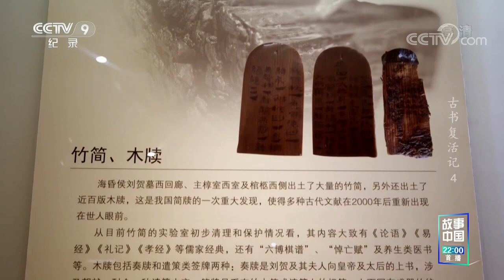海昏侯墓中比金饼和玉器更有价值的是这套竹简！《古书复活记》第四集【CCTV纪录】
■□节目简介■□
本片采访拍摄数十位国内一线古籍保护专家与学者，记录他们在工作中的行动与努力，探寻背后的付出与坚持。有的妙手修补，让破损的古书复活；有的翻山越岭，寻找遗失的珍宝；有的穷究数年，揭开纸背后的秘密。在他们的眼里，每一片纸都有生命，全力挽救这些历经岁月沧桑的古籍，重新赋予活力，是每一位古籍保护工作者的使命与责任。